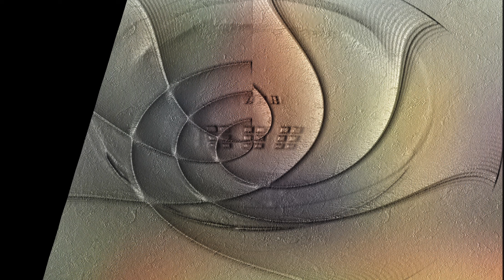Brothers: BHACO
From a 2006 project by Boka Halat to create a 14-piece ensemble of folk, jazz and world music players.
Recorded live by Sam Skey at a Meltdown Ceilidh at Dorothy Stringer School Brighton.
Musicians:
Roger Watson: melodeon, dance caller
Musa Mboob: sabars
Julian Burton: soprano sax
Thomas Christen: alto sax
Lee Johnson: tenor sax
Paul Johnson: whistle
Shane van Leeuwen: guitar
Tony Puleston: bass guitar
Alieu Jazz Camara, Fern Camara, Judy Guy, Ebou Touray, Darren Calder, Penny Burton:  djembes, percussion.